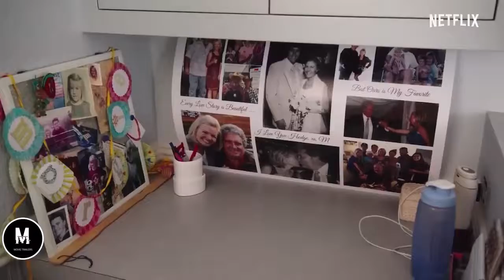Tidying Up with Marie Kondo Official Trailer HD